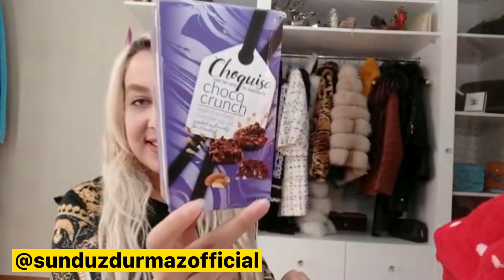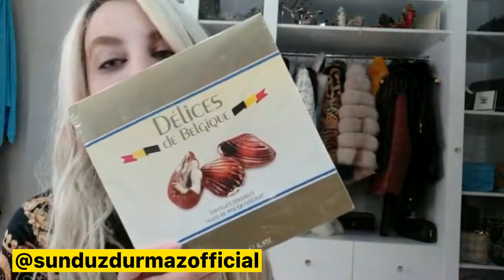كولي من بلجيكا 🇧🇪 غيرلان فتحت كل هدايا 🎁 واش جاني من بلجيكا 🤔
أهلا وسهلا فيكم على قناتي يوتوب 🙏

انستغرام

Whatsup